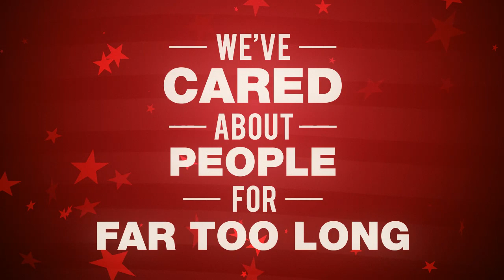GTA V Jock Cranley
Rockstar Games just relised this video on ther webpage